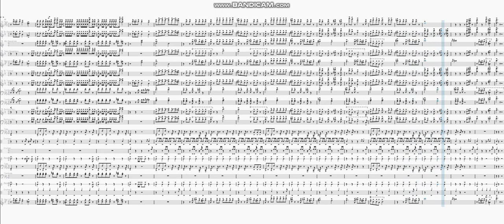Wizards of Waverly Place Theme Song | Marching Band Arrangement